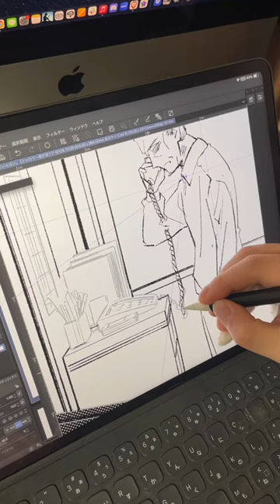今日もコツコツやってます。作画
今日もコツコツやってます。

〝SNSで自分を見失うお話〟を描いてます！

漫画家を目指して10年結果が出せない支子ミサキは、担当編集に「フォロワー10,000人を超えたら連載」との話を持ちかけられる。SNSに成功の可能性を見出したミサキはアカウントを伸ばし始めるも、数字を取ることに躍起になり、次第に自分を見失っていく。

—なんのために生きるのかを問う物語—

『いいねなんかがあるせいで、』

制作持続のためのクラウドファンディングも実施中▼

【「なんのために生きるのか」をSNS時代に問いかける漫画を制作したい】

【前作も無料公開中▼】

ー本当はどう生きたいのかを問う漫画ー

作品を氣に入っていただけたら応援してくださると嬉しいです。